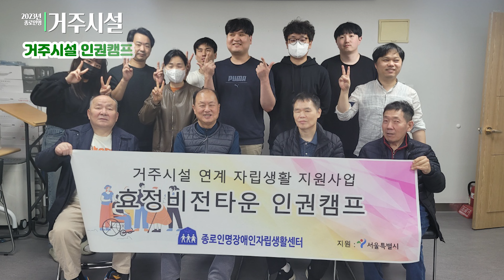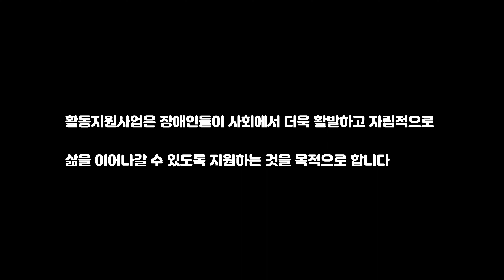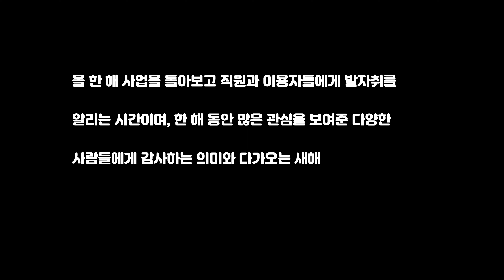2023 종로인명의 발자취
템플릿: 조블리 영상편집&디자인 클래스
           빠르크의 3분 강좌

Music
North - Silent Partner